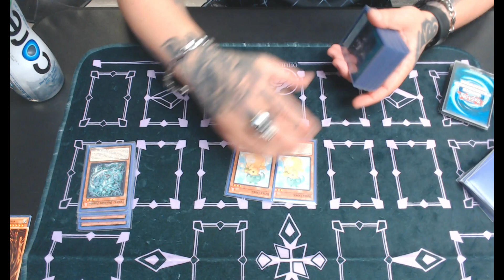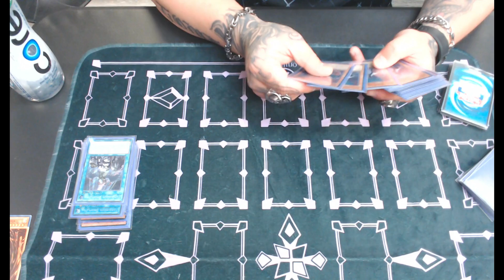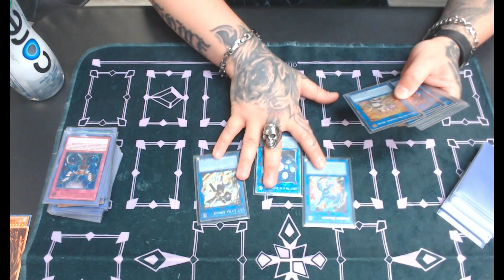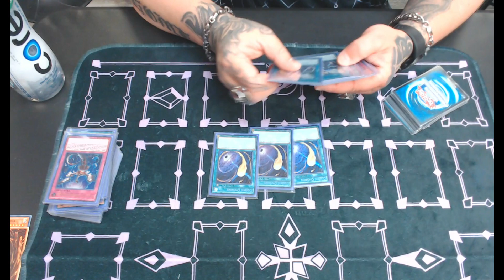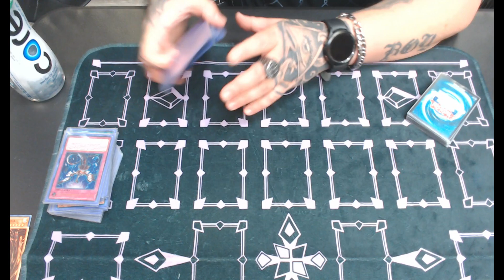2nd Place Tenpai deck profile Monthly top Cut tourney!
alright guys here is the list
2nd place winner on the monthly top cut tourney we live streamed yesterday! hope you like it!